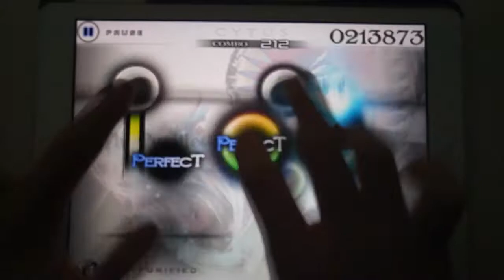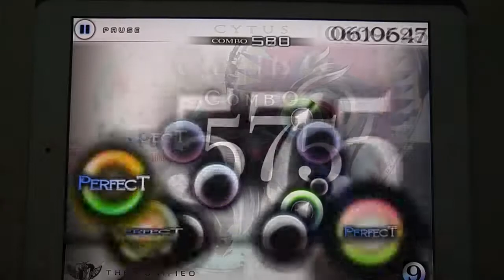[Cytus] The Purified TP100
GAME: Cytus
CHAPTER: CHAPTER Symphony
RANK: Million Master
TP: 100